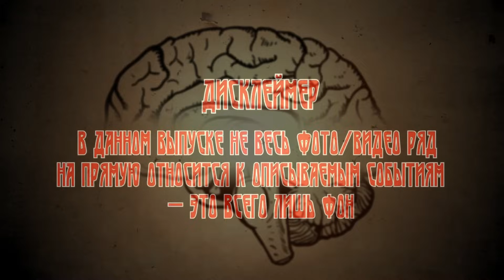Рассказы Судмедэксперта: СПИЦА (автор: Андрей Ломачинский).